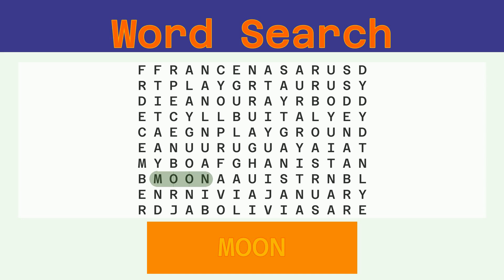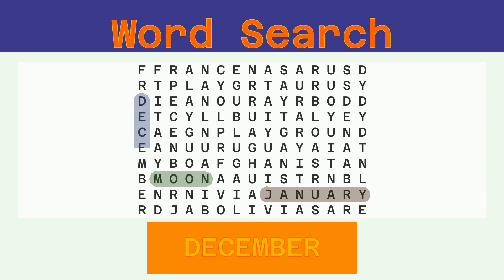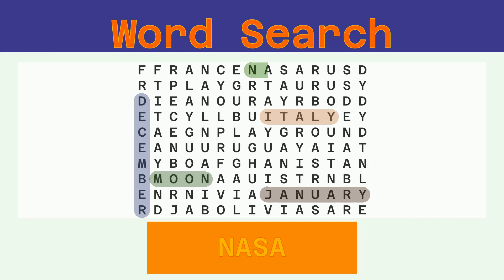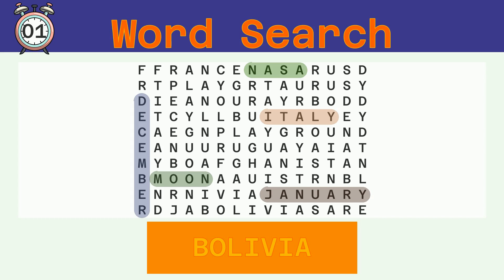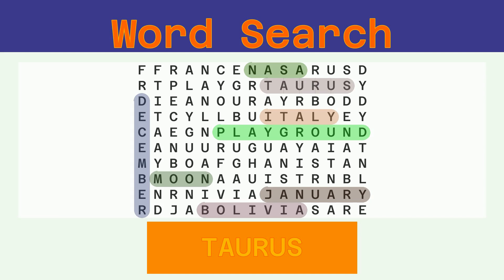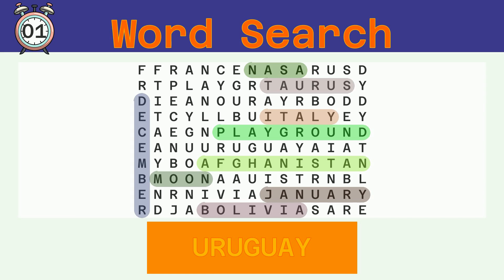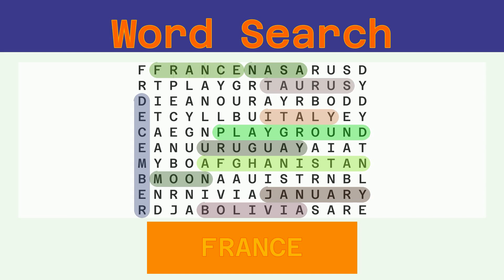Word Search - Challenge 03/01/2023 - Easy - Random